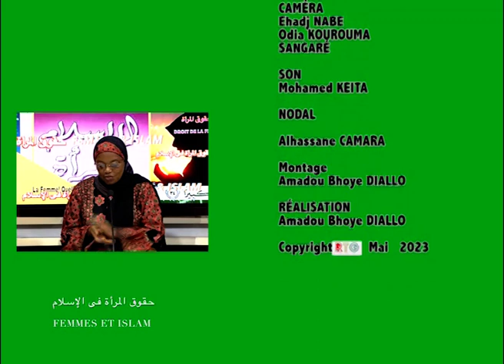FEMMES ET ISLAM APPORTENT DES EXPLICATIONS SUR LES PREPARATIFS DU PELERINEGE EN PULAR